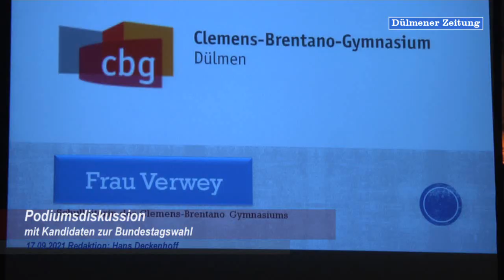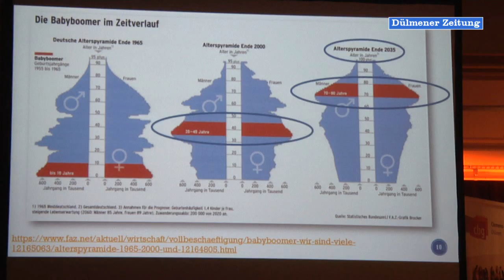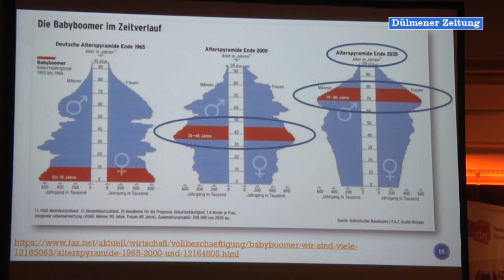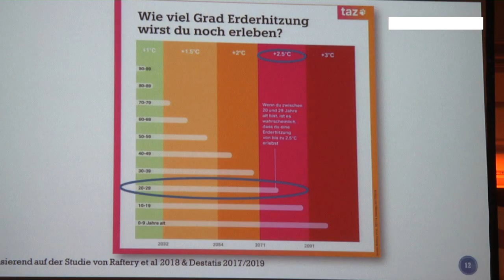Podiumsdiskussion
Mit den Direktkandidaten für die Bundestagswahl diskutierten am Donnerstagabend Dülmener Schüler. Mit dabei war der Verein für Medienarbeit.